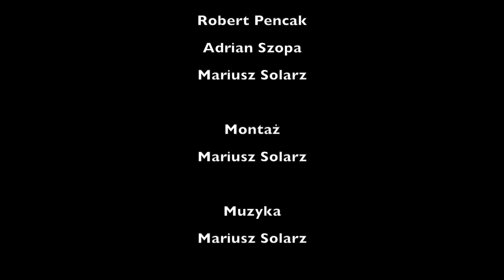Polskie osiedle i cmentarz w Marandellas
W 2015 roku do RPA, Zimbabwe i Zambii wyruszyła kolejna ekspedycja naukowa Centrum Dokumentacji Zsyłek, Wypędzeń i Przesiedleń Uniwersytetu Pedagogicznego w Krakowie. Przy współpracy z Ambasadą RP w Pretorii udało się dotrzeć do polskich nekropolii w Marandellas w Zimbabwe, oraz w Lusace, Bwana M;Kubwa i Abercorn w Zambii. Wszędzie wykonano dokumentację filmową, fotograficzną i kartograficzną. Cmentarz Abercorn został poddany renowacji. Więcej na temat oraz